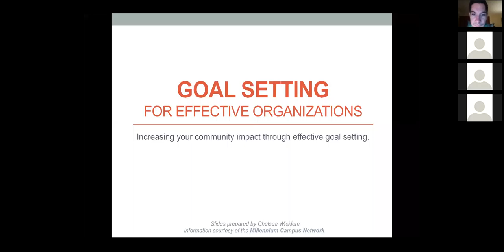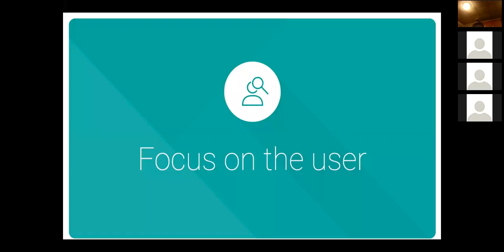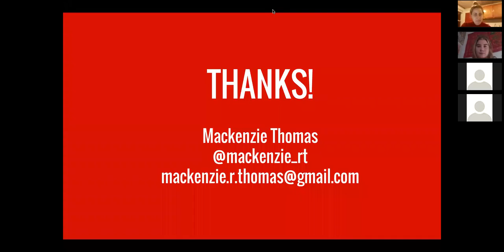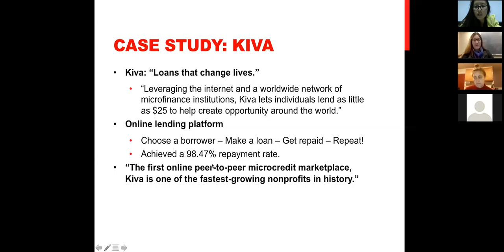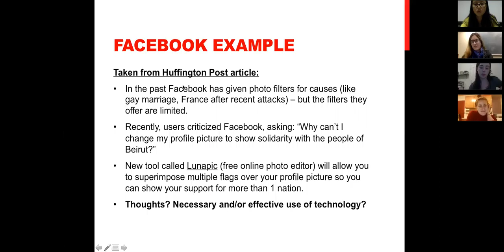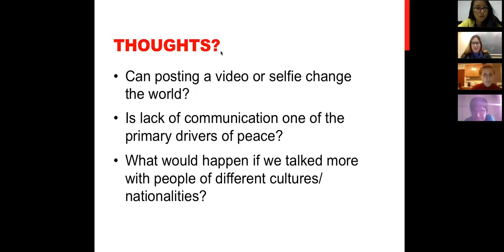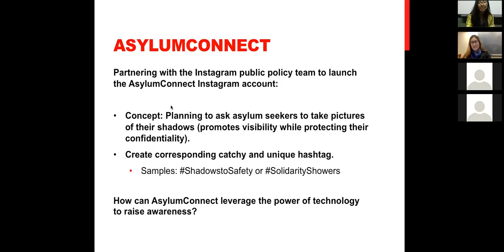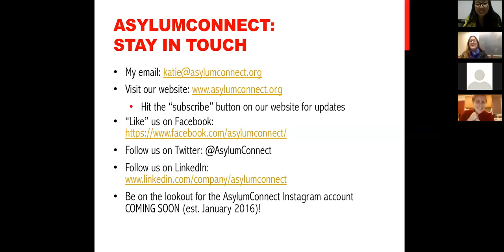Global Peace Forum: Peace in the Digital Age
For more information on the AslyumConnect campaign and upcoming forums,